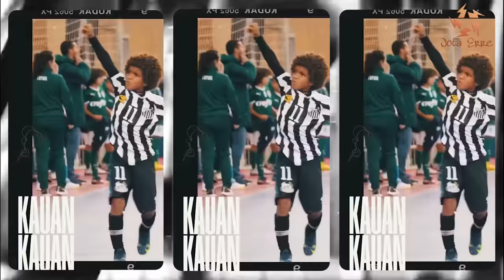NOVO MENINO DA VILA PROMETE SER MAIOR QUE NEYMAR… CONHEÇA KAUAN BASILE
Esse é Kauan basile a mais nova joia do santos que ja tem numeros impressionantes pra sua idade e promete ser o novo raio da vila belmiro, sendo sucessor de neymar, robinho, pelé entre outros genios que ja foram formados na baixada SANTISTA

00:00 fala ae
00:50 já se inscreveu?
05:00 gostou deixa o like